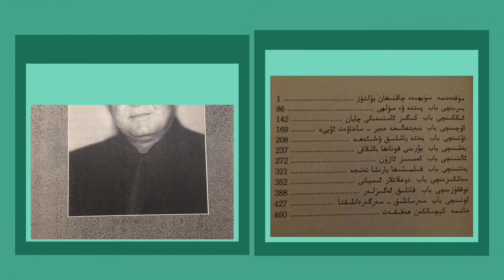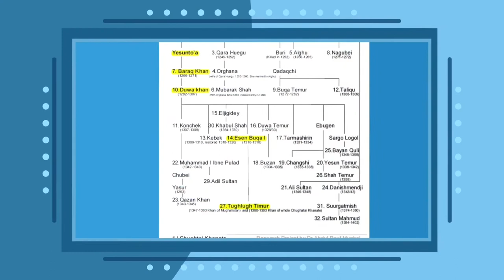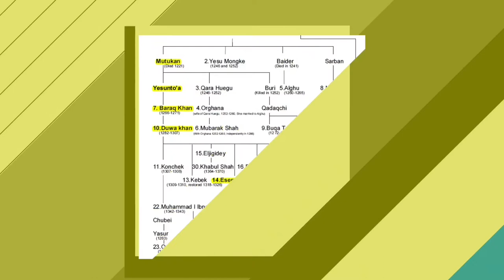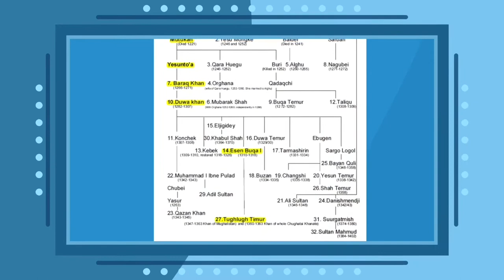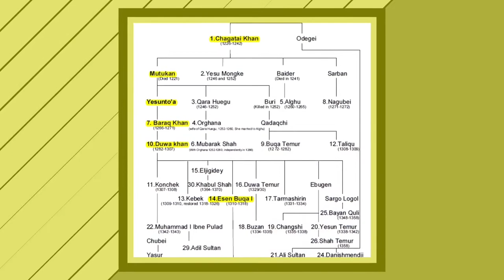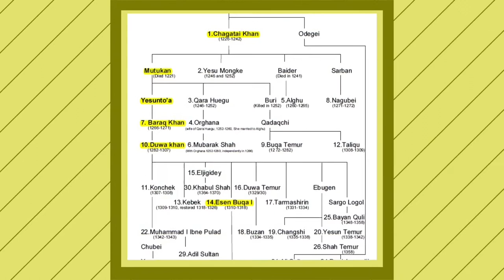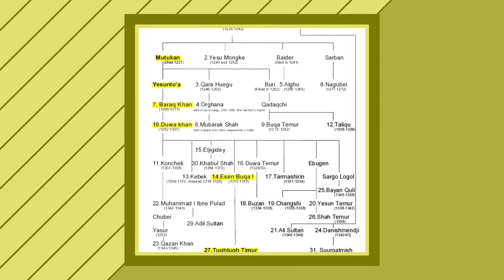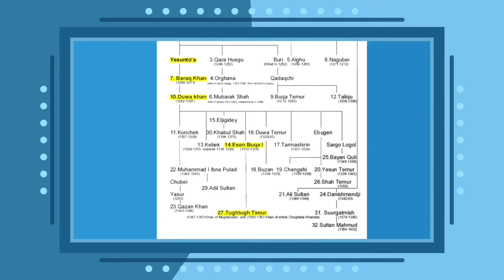Tughlugh Timur Khan 3-3 / Uyghur Historical Novel